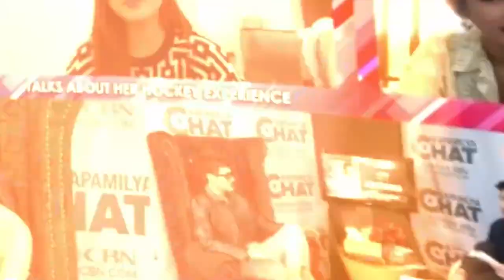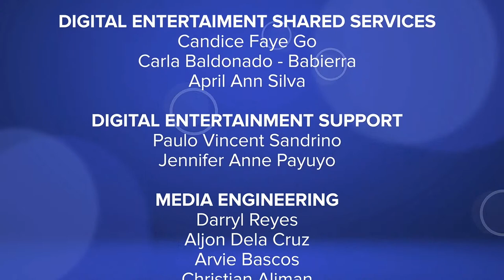Markus Paterson | Kapamilya Chat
Kapamilya Chat with Markus Paterson.